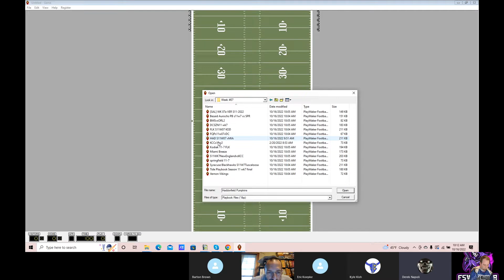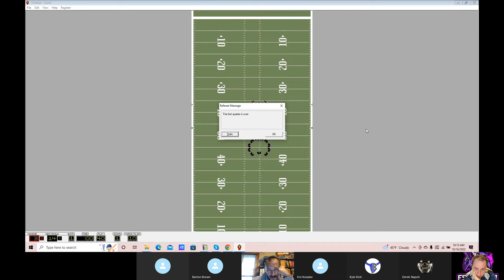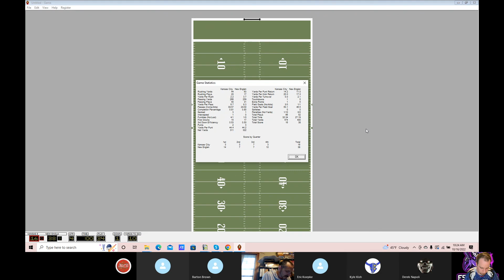Season 11 Week 7 - Kansas City vs New England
APFL
Kansas City 16
New England 38